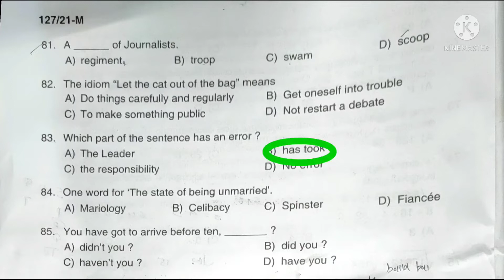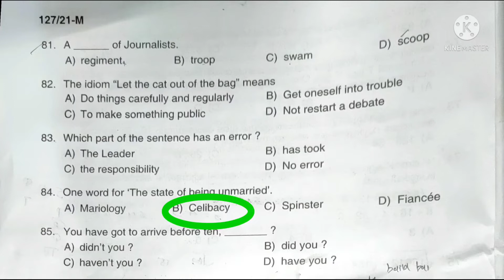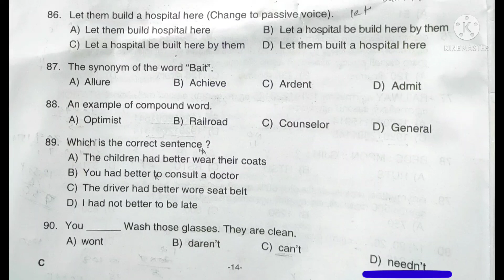Secretariat OA-11.12.2021 Exam - English Question Analysis - ഇംഗ്ലീഷ് കുഴപ്പിച്ചില്ല..പഴയപോലെ തന്നെ.